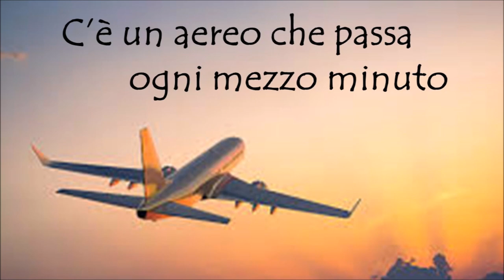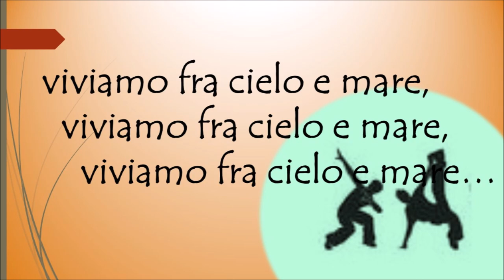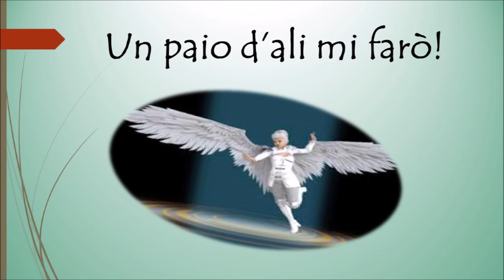Un paio d'ali karaoke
Inno della SMS "S. Giorgio" di Maccarese